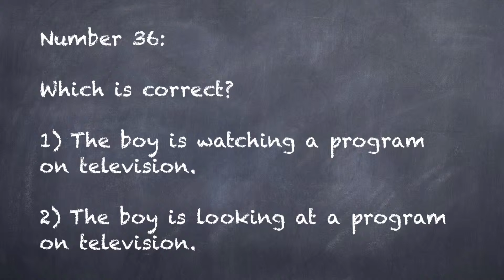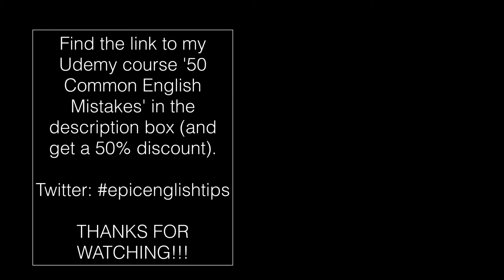English for Chinese Speakers 36 - 'to watch a movie' or 'to look at a movie'? (with subtitles)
Each week, I give Chinese Speakers one tip on how they can improve their English.  In this video, I talk about whether we say 'to look at the TV' or 'to watch the TV'. First, I give a brief introduction to the video, and explain the process of the video.  Then, I give two sentences - one correct, the other incorrect - and the student must decide which one is correct.  After that, I give the correct answer and explain the answer.  Next, I give three sentences that the students can study from.  Finally, on the end slide, I make calls to action to subscribe to my channel, to visit my website 'English Tips for Chinese Speakers' , to check out my  online course called '50 Common English Mistakes' and to follow me on Twitter.

All photos courtesy of (free photos and highly recommended)

Links to past videos:

English Tip 11:  to live / to stay
English Tip 12: to fly a kite / to fire a kite
English Tip 13:  the genitive - when to use 'of' and -'s
English Tip 14:  first name / last name order